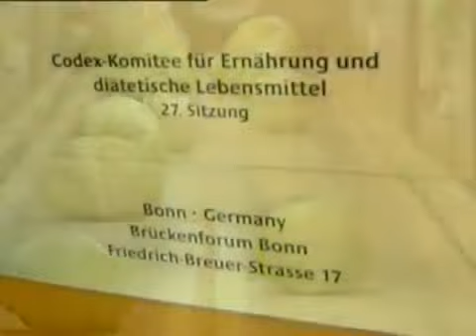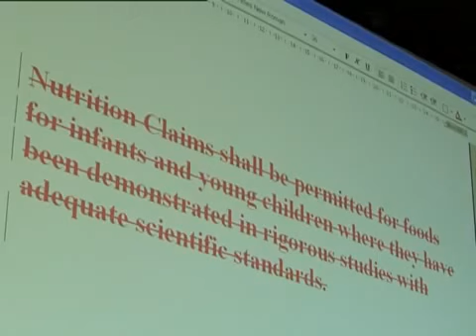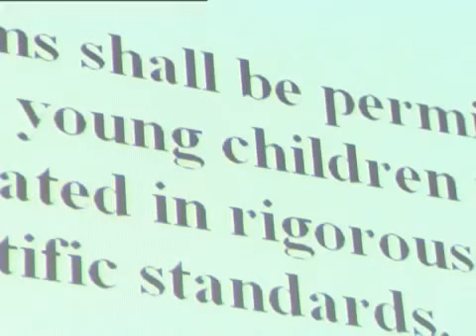Manteniendo sanos los alimentos - Codex Alimentarius